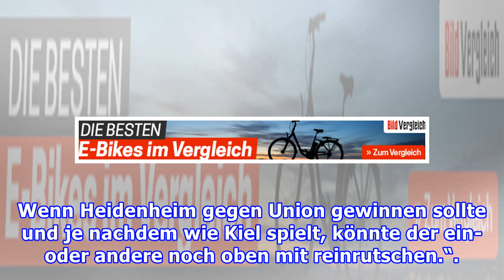ANFANG Bei Zoffklopfe ich an Vehs Tür!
„Ich bin hier nicht als Karnevalsprinz!“ Gestern sprach Köln-Trainer Markus Anfang (44) im großen BILD-Interview u.a. über sein Verhältnis zu den Fans. Lesen Sie heute Teil 2.BILD: Sind Sie und Sport-Boss Armin Veh eigentlich Freunde. Anfang: „Wir haben uns hier kennen gelernt und haben einen richti...